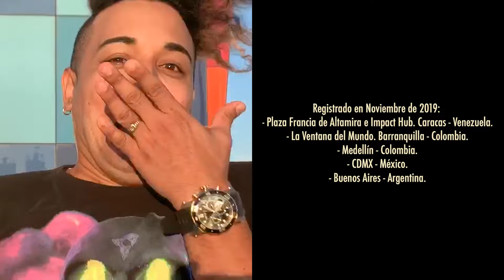Desorden Público ft @FrancodeVita & El Tuyero Ilustrado - Tiembla versión 25 años (Video Oficial)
Letra:

Producción Audiovisual:

Kluster Media a través de su plataforma Kluster Music

Grabación / Edición: Johnnatan Loaiza
Asistencia de cámara: Andrecho Sequea
Post Producción: Ruben Maza

Contacto de prensa:
Gwen Mora Z.